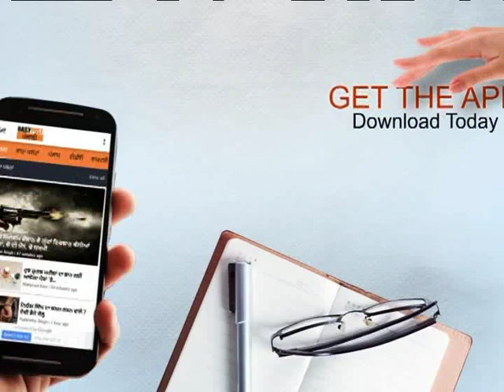PRTC ਦੀ ਬੱਸ ਨੇ ਕੁਚਲੀ ਸੜਕ ਪਾਰ ਕਰਦੀ ਮਹਿਲਾ,ਬੱਸ ਚਾਲਕ ਤੇ ਕੰਡਕਟਰ ਹੋਏ ਕੁੱਟ ਤੋਂ ਡਰਦੇ ਫ਼ਰਾਰ...!